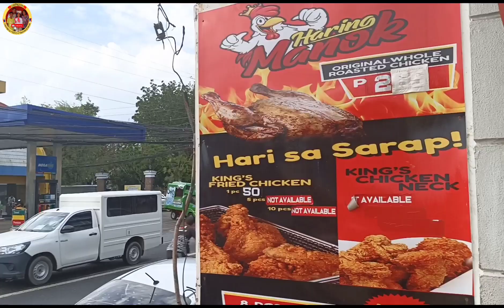Braderpaas Pinaiyak si Melissa! Bakit?